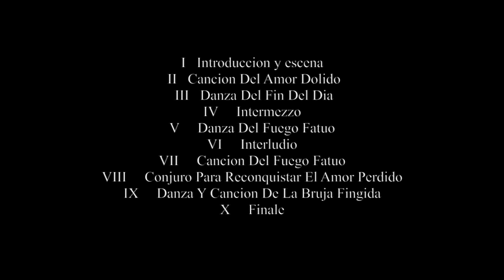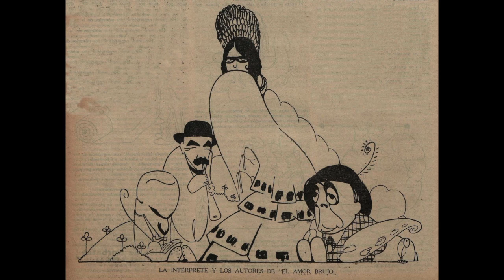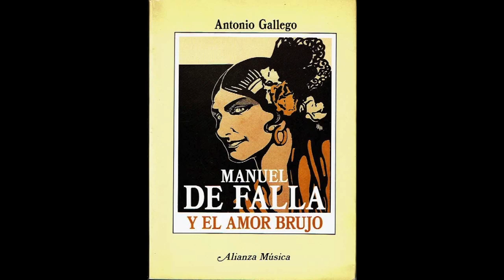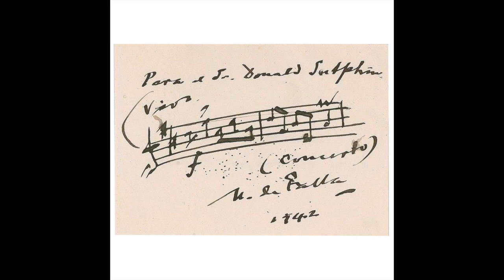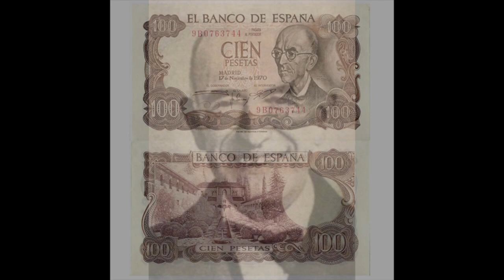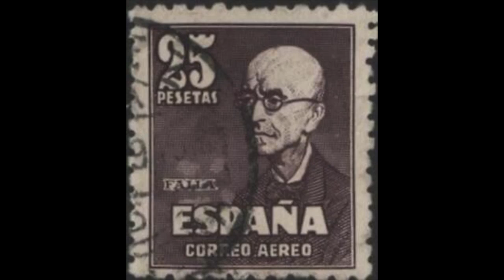De Falla: El Amor Brujo (prima versione ) - Martha Senn; Luis Izquierdo, Carme Ensemble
El Amor Brujo
(prima versione)

I     Introduccion y escena
II    Cancion Del Amor Dolido
III   Danza Del Fin Del Dia
IV   Intermezzo
V    Danza Del Fuego Fatuo
VI    Interludio
VII   Cancion Del Fuego Fatuo
VIII  Conjuro Para Reconquistar El Amor Perdido
IX    Danza Y Cancion De La Bruja Fingida
X     Finale

Martha Senn
Luis Izquierdo, direttore
Carme Ensemble
1991